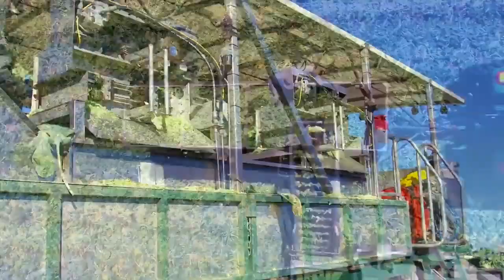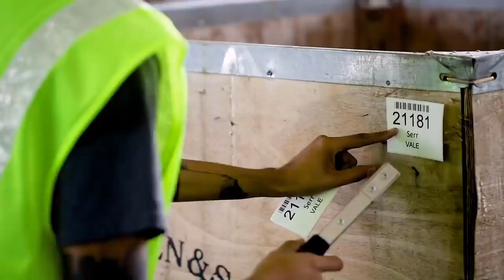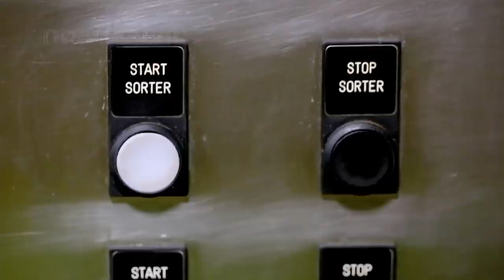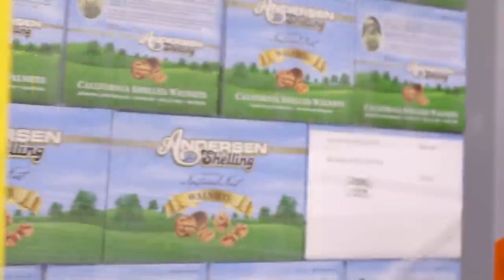World Modern Agriculture Technology Pumpkin, Brussel Sprout, Walnut Harvesting Machin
Sure! Here's an example of an engaging title for a farming video that is approximately 100 words:

"From Seed to Harvest: A Comprehensive Guide to Growing Your Own Vegetables at Home"

In this video, we'll take you on a journey through the entire process of growing your own vegetables, from planting the seeds to harvesting your delicious crops. You'll learn everything you need to know about selecting the right seeds, preparing your soil, and caring for your plants as they grow. We'll also provide tips on how to deal with common problems like pests and diseases, and show you how to harvest and store your vegetables for maximum freshness and flavor. Whether you're a seasoned gardener or just starting out, this video is the ultimate guide to growing your own vegetables at home!
Amazing Modern Chicks Farming Technology, Breeding Methods Save for Farm Thousands Dollar